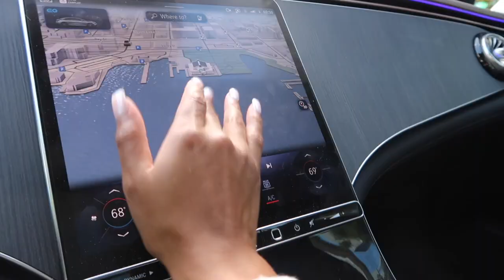5 TIPS ON HOW TO CHANGE YOUR LIFE IN 90 DAYS | TIME TO REBRAND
It's time to rebrand ourselves and get our life together!! Here are 5 tips that have helped me achieve my goals in less than a year!!

Get motivated, be productive & change your life. YOU WON'T REGRET IT 💕